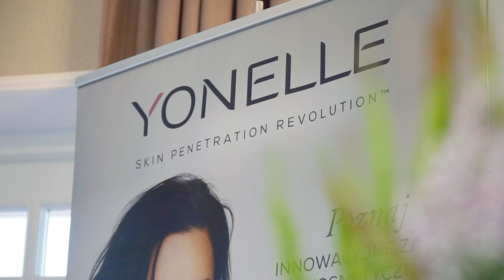Weekend z Szefami Kuchni | Dzień 2.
Drugi dzień weekendu z Szefami Kuchni rozpoczął się od porannych warsztatów dla najmłodszych, aspirujących kucharzy oraz kosmetycznym poradnictwem dla kobiet i mężczyzn w hotelowym SPA.

Wieczór finałowy to kolacja składająca się z kilku dań, przy akompaniamencie światowego wina i lokalnego piwa z Browaru Mikołajki. Na deser wjechał piętrowy tort wykonany przez cukierników.

--Soundstripe code:
WV2D1VHXEMJA7DGW